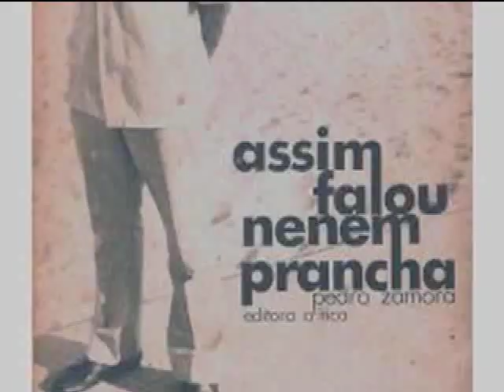Heleno de Freitas (2/4) - De Lá Pra Cá - 07/09/2009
Heleno de Freitas foi uma mistura de craque com galã. Rico, bonito e advogado, foi o mais mítico dos centroavantes do futebol brasileiro. E também o mais trágico entre esses heróis. Sua trajetória é de extrema peculiaridade: conheceu o céu e o inferno num curto espaço de tempo; tudo por causa do desequilíbrio emocional, da dependência química e da sífilis. Morreu jovem e esquecido num hospício.

De Lá Pra Cá: todo domingo às 18h, reapresentações às sextas-feiras, às 20h30, na TV Brasil. Apresentação de Ancelmo Gois e Vera Barroso.